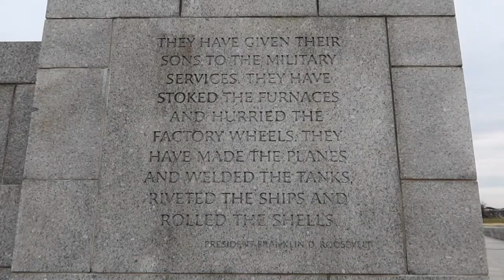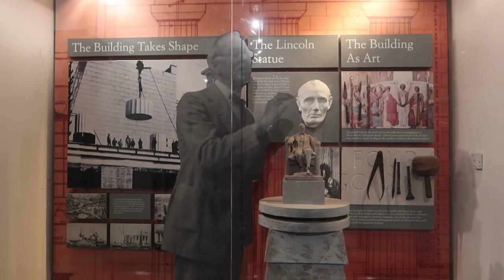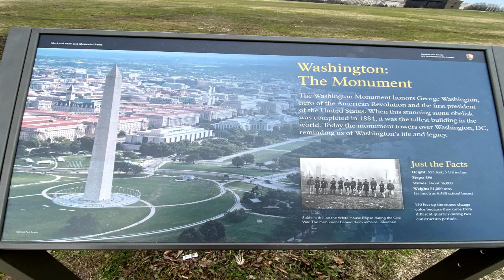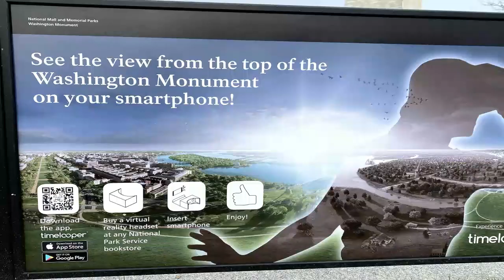WASHINGTON DC after the big Rally |January 8, 2021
This is Washington DC  2021 and these 3  places the you don't want to miss
 Washington DC look like today. If you have plan to visit DC check the website  down below
 If you come Visit DC they will re open January 15 onwards
Guide to visit Washington DC

If you like to send Toys , donation  for these Unfortunate Children or
Support this Unfinished Church  for building Funds in Costa Rica.
We really Appreciate your help. Visit my Community post and
 Let's help together !
Thank you for your kind generosity

OCC Tripod
⭐SanDisk Card
⭐Mouse Pad